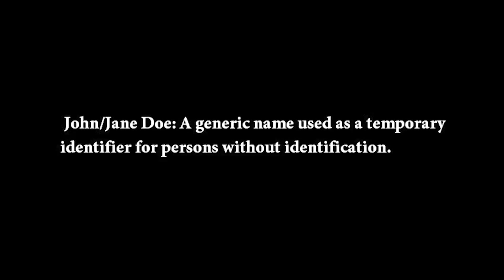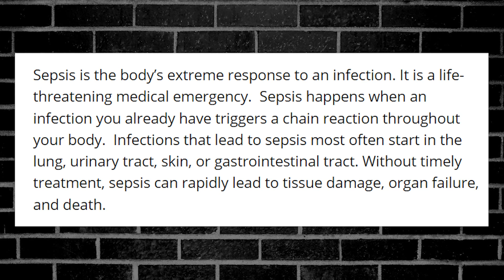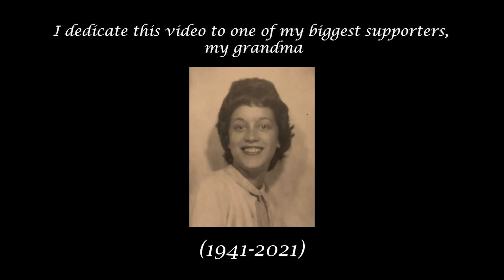WHO IS MISS X?! | Doe-cember #2 (NOW IDENTIFIED)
OPEN ME!!

Miss X has since been identified as Patra Patmios. You can find my update video here:

For the second video of Doe-cember we are covering the case of Miss X.

What's On My Lips:
ZoevaPure Velours Liquid Lipstick in the shade "Blue Blood"

♡ Poshmark: Poshmark.com/closet/gabulosis